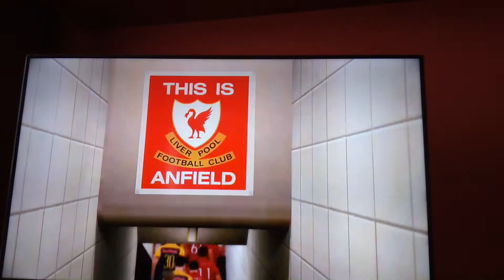Fifa 19 mecz ligi mistrzów na 2.10.19 Liverpool vs Rb Salzburg 3:0